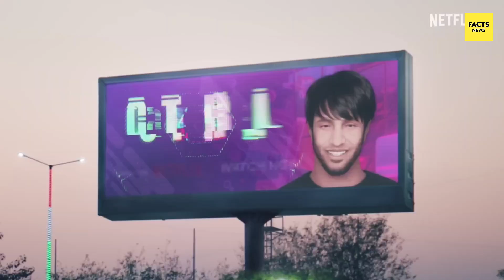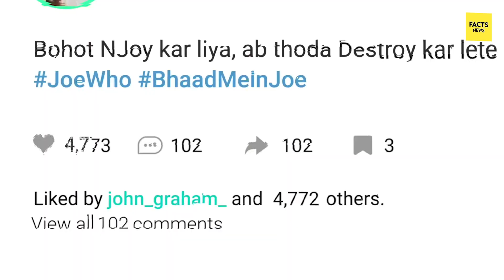Ott par is hafte - Web Series and Movie